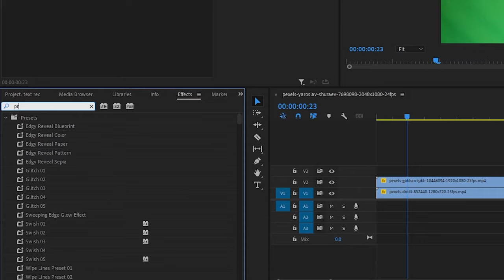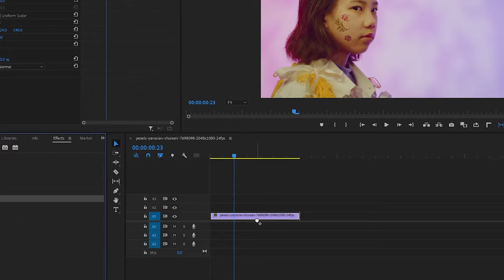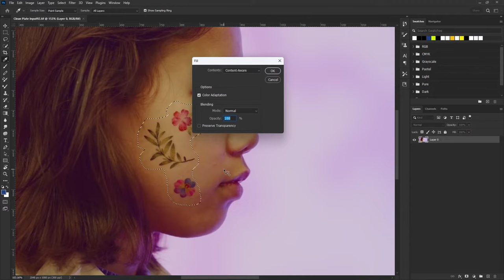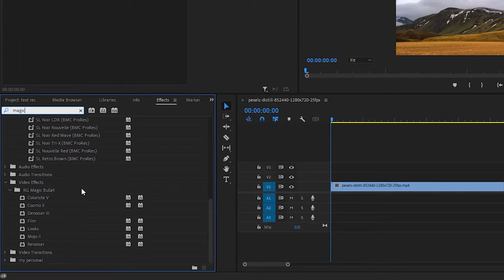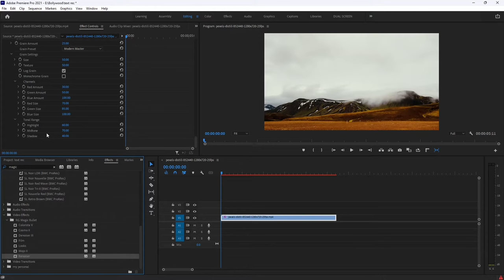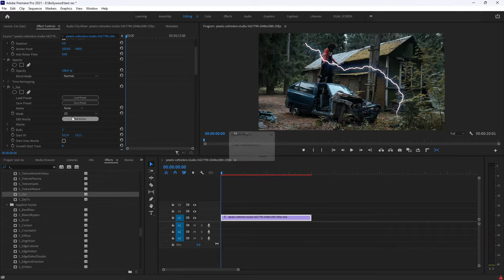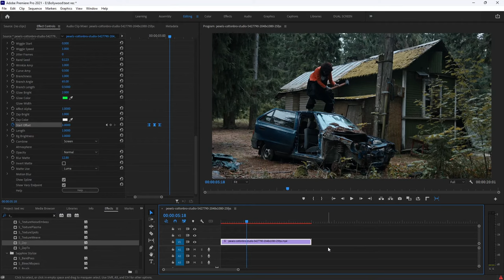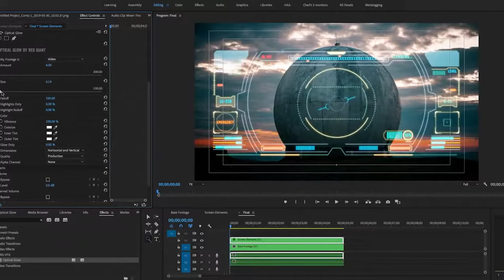5 Most Powerful PREMIERE PRO Plugins That Are Used In Bollywood & Hollywood Movies | VFX PLUGINS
Are you looking to take your video editing skills to the next level? Look no further! In this video, we'll be showcasing the top 5 most powerful Premiere Pro plugins used by the biggest names in Bollywood and Hollywood.

From advanced color grading tools to stunning special effects, these plugins will help you create professional-level videos that are sure to impress. You'll learn about popular plugins such as Red Giant's Magic Bullet Suite, Boris FX's Sapphire, and more.

We'll take a deep dive into each plugin, exploring their features and demonstrating how they can be used to take your videos to the next level. Whether you're a professional videographer or just starting out, this video is sure to provide you with valuable insights and techniques that you can use to enhance your videos.

So, grab your popcorn and get ready to learn about the top 5 most powerful Premiere Pro plugins used in Bollywood and Hollywood movies!